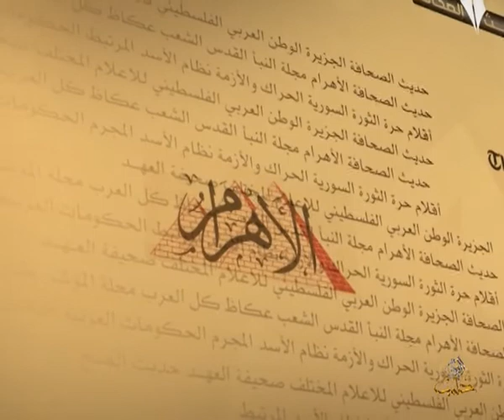حديث الصحافة 29 4 2014